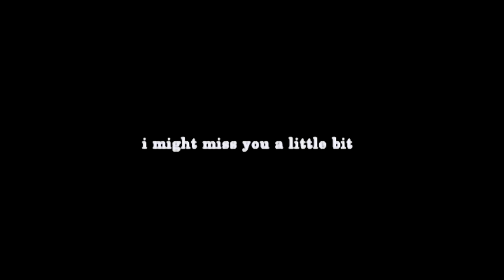damon and bonnie | I might miss you a little bit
PLEASE READ
I have always secretly shipped this couple and I am proud of this video to be honest :)

let me know if any of you are secret Bamon shippers!!!